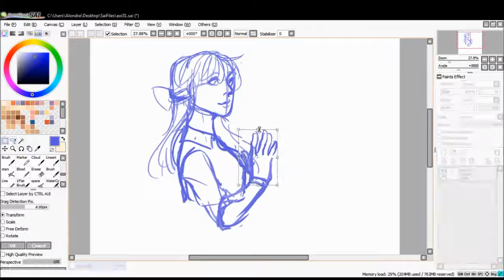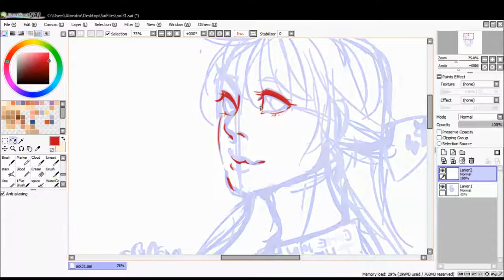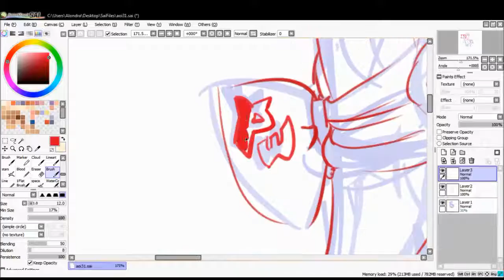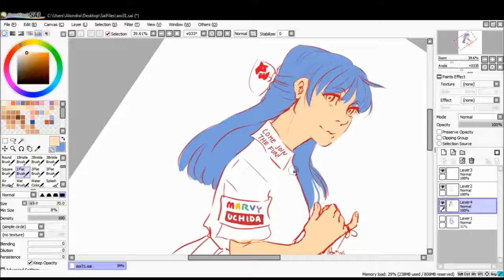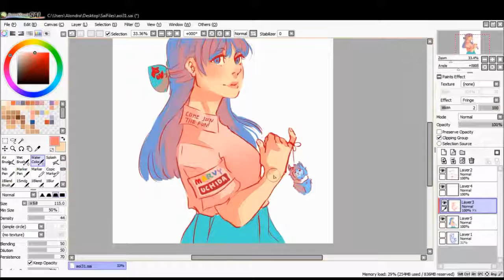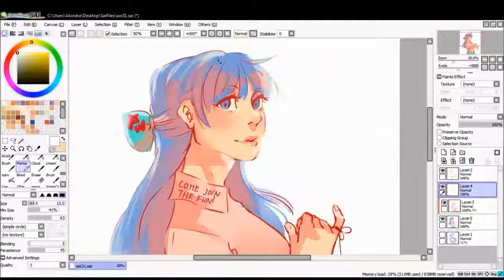Light Aoi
Entry for the contest at paigeeworld.com

Tools:
- Paint Tool Sai
- Xsplit

Time:
1 hr and 6 mins